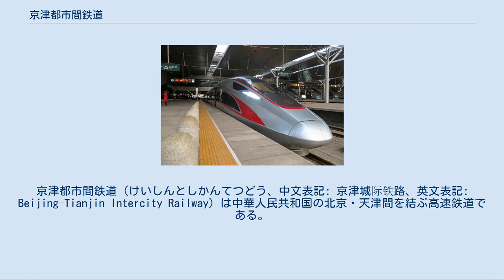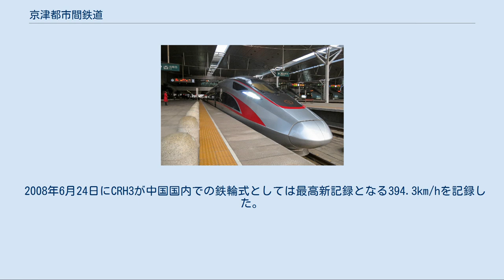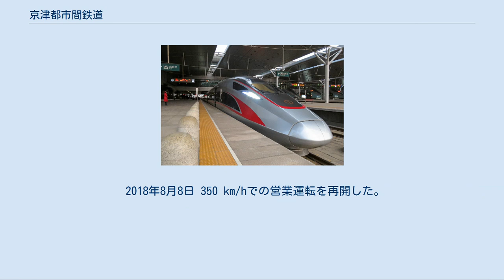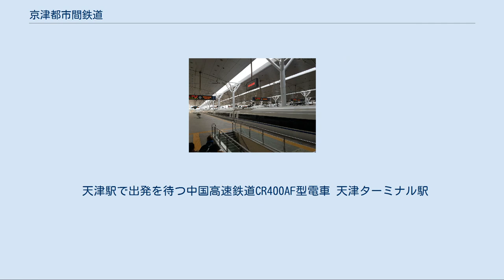京津都市間鉄道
京津都市間鉄道（けいしんとしかんてつどう、中文表記: 京津城际铁路、英文表記: Beijing–Tianjin Intercity Railway）は中華人民共和国の北京・天津間を結ぶ高速鉄道である。
 北京・上海間を結ぶ京滬高速鉄道計画を最大の目標とする中国の高速鉄道整備の初期の区間として、また今後の中国での旅客専用高速鉄道網（総延長17,500km）の試験プロジェクトとして、2005年7月4日に着工された。
2007年12月10日に北京地区で、12月16日に天津地区で完工。
旅客列車専用で、路線の延長距離は116.907km、建設費は14億3千万人民元（1.73億ドル）である。
 2011年6月に開業した京滬高速鉄道も天津市を通るが、京津都市間鉄道とは別線である。
北京側始発駅は両路線とも北京南駅であるが、天津側の駅は、京滬高速鉄道が天津西駅と天津南駅であるのに対して、京津都市間鉄道が天津駅（在来線天津駅と同じ）となっている。
 2008年8月1日から運行を開始しており、路線の最高速度は350km/hであるが、営業運転では330km/hを上回らない。
電化方式は交流電化25kV。
設置駅は北京南、亦荘、永楽、武清、天津となっている。
北京側のターミナルである北京南駅は、日本円で920億円にのぼる大規模な改良工事が行われ、2009年には北京地下鉄4号線の駅も開業した。
天津側ターミナルの天津駅には、天津地下鉄2号線,3号線と津浜軽軌（延伸区間）が接続している。
 京津都市間鉄道の路線は、中国側2社とドイツのシーメンスの連合企業が信号通信（ETCS Level 1採用）、電気設備などを受注している。
車両にはICE3タイプのCRH3と、日本の技術に基づいたCRH2が投入されている。
このうち、CRH2については安全走行可能な設計上の限界速度を超えた速度で運行がなされており、これについて技術協力元である東日本旅客鉄道（JR東日本）と川崎重工業からの抗議を受けたことから、2009年2月までにすべてのCRH2が他路線へと転属された。
 2008年6月24日にCRH3が中国国内での鉄輪式としては最高新記録となる394.3km/hを記録した。
　 2015年9月20日に延伸線である津浜都市間鉄道が開業し、天津市中心部から海に面した浜海新区まで23分（北京南駅からは1時間2分）で結ばれるようになった。
 2018年8月8日 350 km/hでの営業運転を再開した。
 天津駅で出発を待つ中国高速鉄道CR400AF型電車 天津ターミナル駅